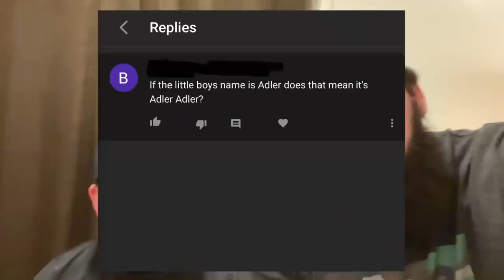THE QUESTION YOU ASK THE MOST…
I GET ASKED THIS QUESTION MORE THAN ANY OTHER QUESTION.

GREEN MOUNT NOZZLE! 😉

Also… Case’s hat 😉

Amazon WishList

** Its the one listed at Mid Mount Mower 54"

My Son & Tallest Best Friend Case's Channel
~Case Does Stuff

Use code "adler21" for Free Hercules Carrots!

Doggie DNA Test from Embark that I used

OUR SHORTS CHANNEL - THERE IS CONTENT HERE THAT IS NOT ON VLOG CHANNEL!!

As a dad I want to make sure I save money for my boys future. I currently use and have for the last 2 years Robinhood to invest. It’s simple and easy and if you use my link we both will receive a free stock. There are no fees associated with this app other than what stocks you purchase after signing up. I am sharing this information as a friend to you. Thank you. 😊